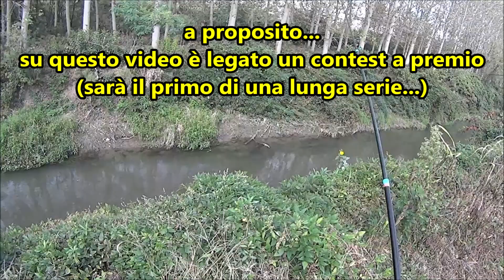Quattro carpe e i fiori di... bass